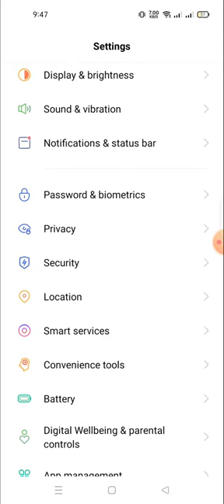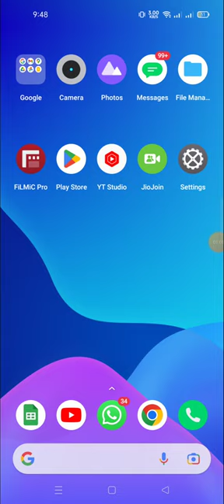change the home screen layout in realmi gt neo 5 lite price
change the home screen layout in realmi gt neo lite price | change the  home screen layout |